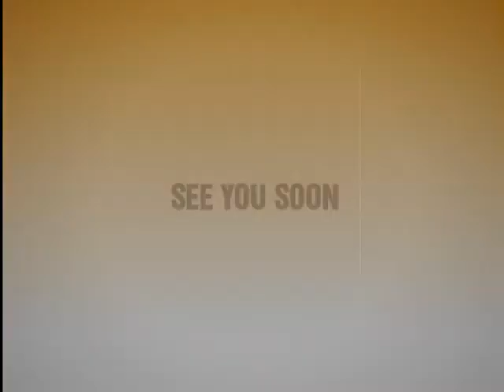HRACZKI LIVE IN BRECLAV /invitation/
Music invitation to a concert in Breclav.